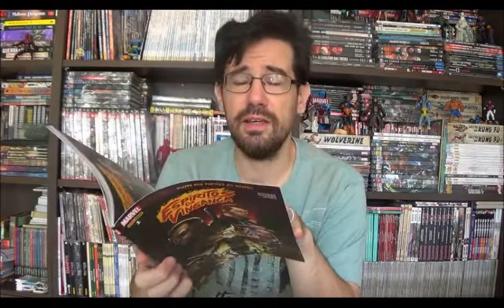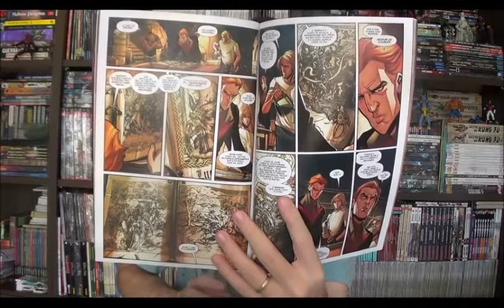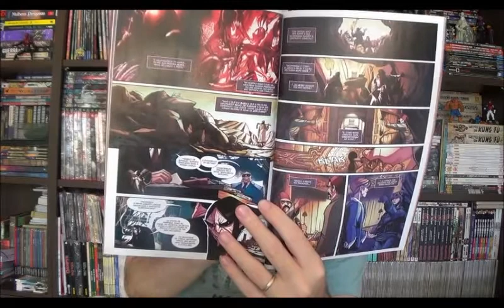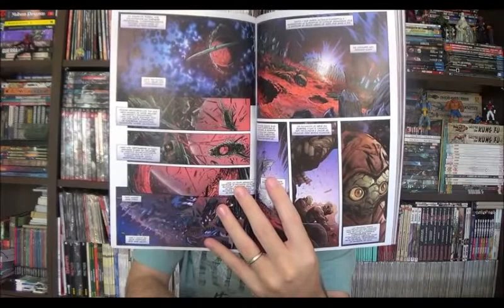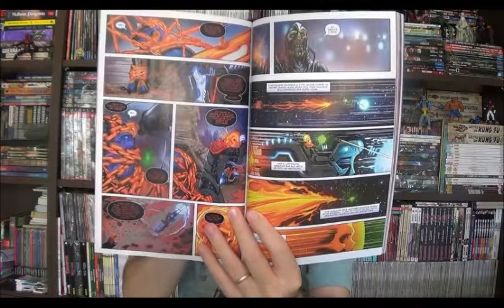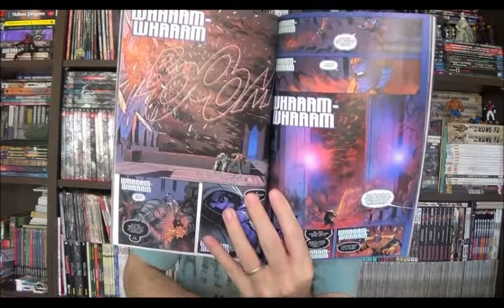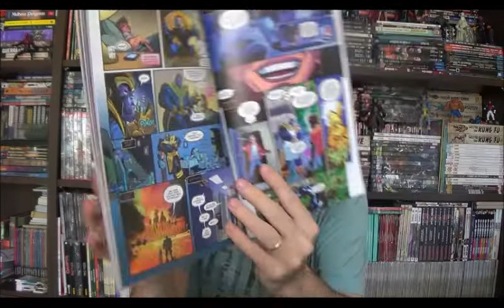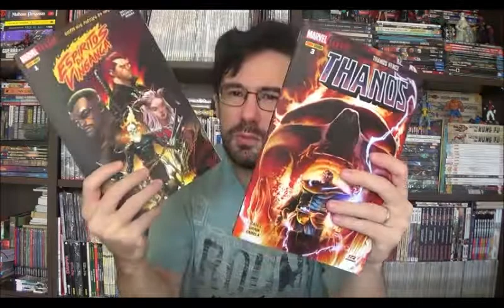Chapéu do Presto Especial - Thanos Vence e os Espíritos da Vingança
Bem-vindos a mais um Chapéu do Presto especial e no episódio de hoje mais finais de fase, parece que ultimamente todos vídeos que eu gravo da Marvel e da Dc estão sendo finalizados. Pois bem, nesse episódio Thanos Vence é um arco escrito por Donny Cates logo depois do Lemire e Espíritos da Vingança, uma minissérie que leva o selo Legado em cinco partes e completa nesse encadernado.

obs. foi mal, mas esqueci de subir o vídeo de quinta... tsc..tsc...

⚠ Link para compras na Amazon

Campinas - SP
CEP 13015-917